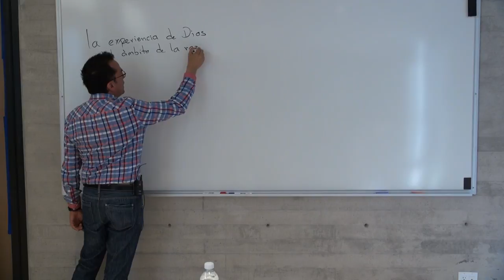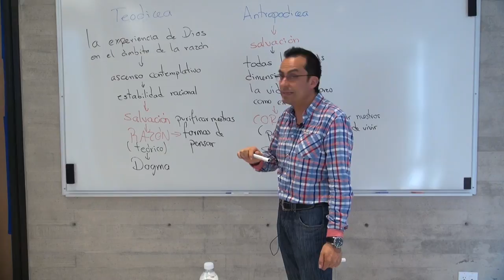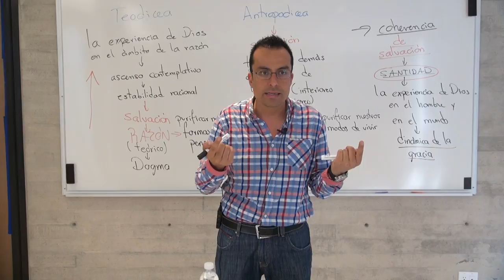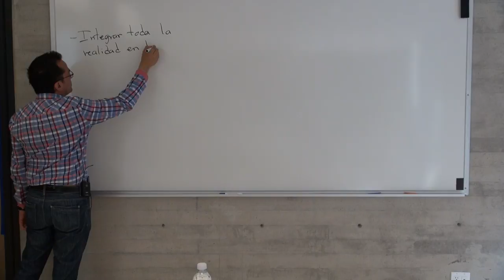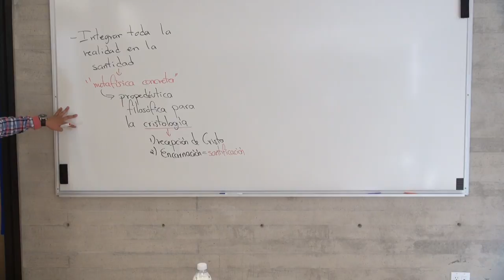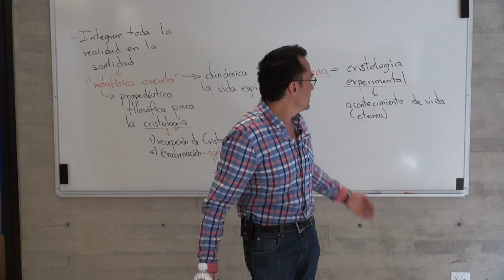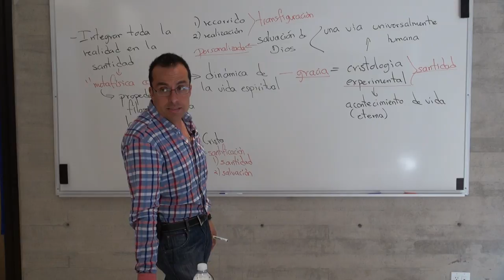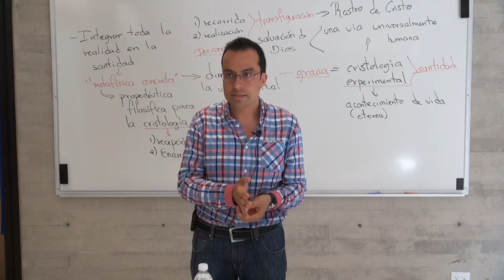THE EXPERIENCE OF GOD IN REASON AND IN THE HEART according to Pavel Florensky_09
Professor Marco Antonio Camacho Crispín PhD gives these lectures about the work and thought of the great Russian saint Pavel Florensky, based on Francisco José López Saez's work "La belleza, memoria de la resurrección: Teodicea y antropodicea en Pavel Florenskij" (Beauty, Memory of the Resurrection: Theodicy and Anthropodicy in Pavel Florensky). English dubbed, to be shared with our English speaking friends.